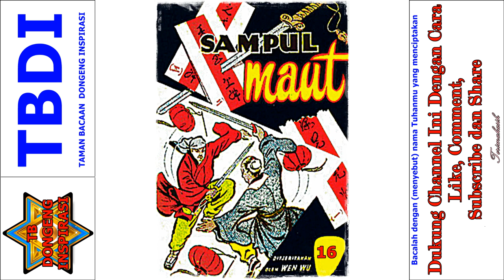Seri Cerita Silat Misteri Para Pendekar Jilid 16